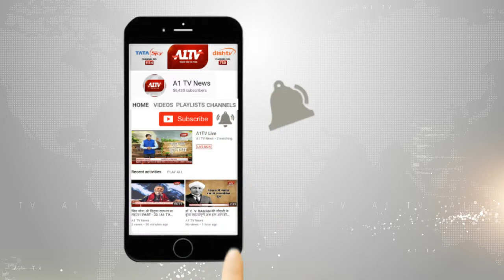सायला : नशे में ड्राइवर ने चलाई रोडवेज बस | A1TV News